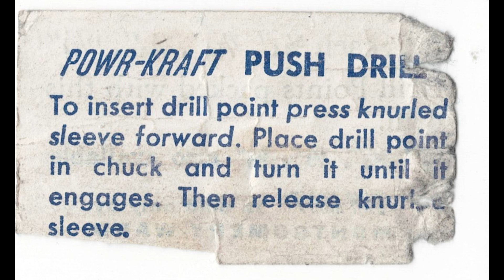Powr-Kraft No.84-3743 Drill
My father's Powr-Kraft Hand Drill from Montgomery Wards from the early 1980's.